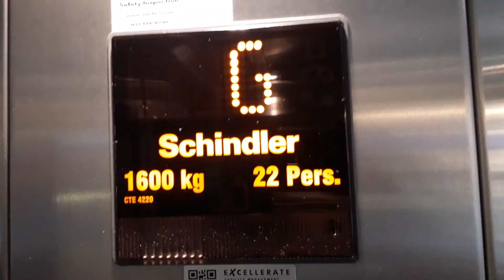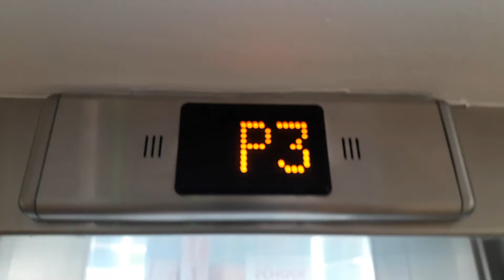Schindler Glass Lifts to the Car Parks at the Cavendish Square Shopping Centre, Claremont, Cape Town